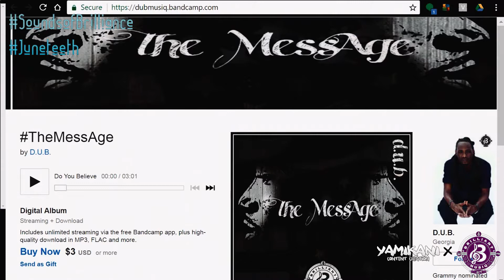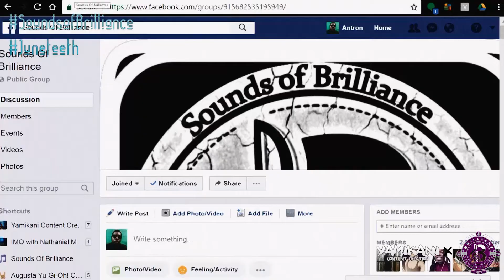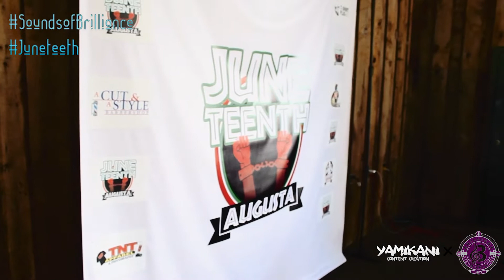SoundsofBrilliance Juneteenth 2017 (Full)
Sounds of Brilliance featuring D.U.B. Musiq, Big Giz Composition, and Cocoa Dylan preform at Juneteenth  Augusta 2017. Presented By: Yamikani Content Creation.